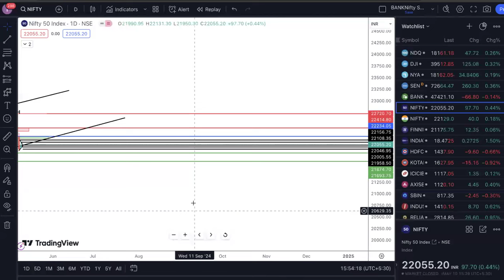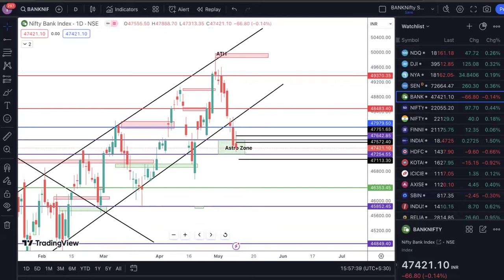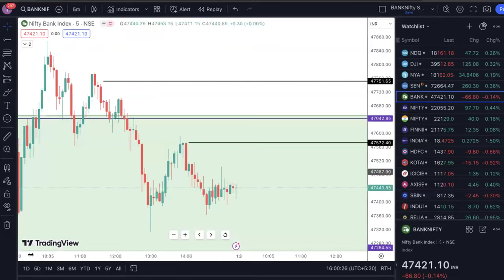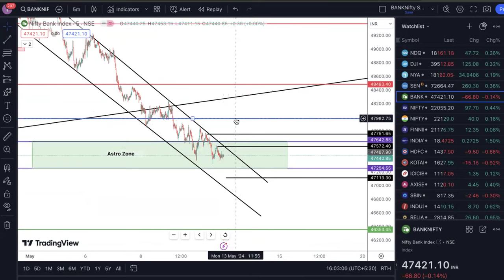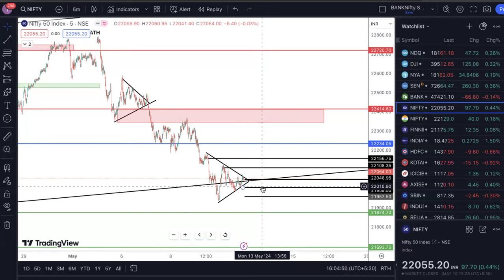EP#765 Nifty & Bank Nifty 13 to 17 MAY trade plan with high level astro timing